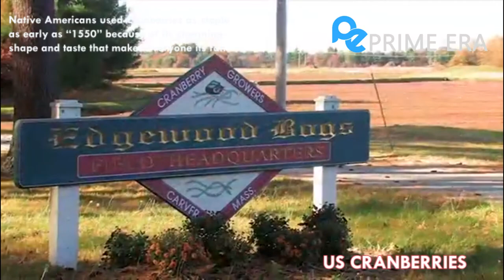Modern Technology Agriculture Gigantic Harvesting Machines Never Seen Before | Prime Era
In this amazing review of the top industry Modern Technology Gigantic Harvesting Machines you will enjoy the whole review that how this revolutionized the whole agriculture industry in a massive level of ingenious.

Hope you enjoy and have a great times watching our videos. Thanks a lot.